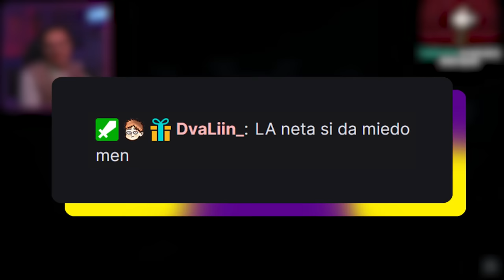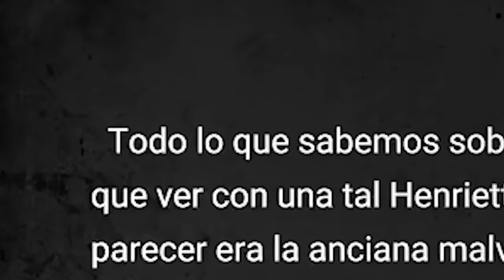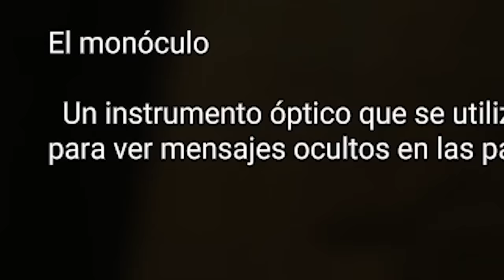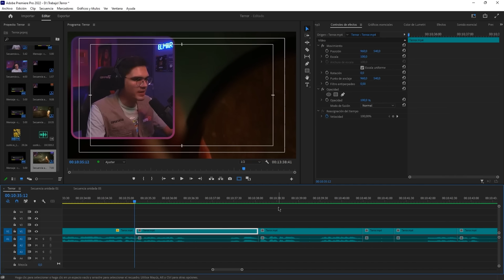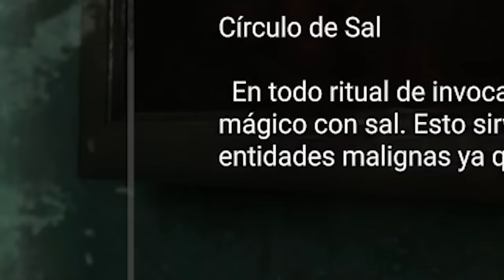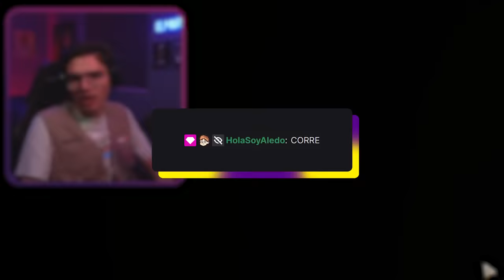ESTE JUEGO NO DA MIED... 😱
Gente, el día de hoy les traigo un vídeo en el cual probamos un nuevo juego de terror, pensaba que no daba miedo, así que si quieres pasar un terrorífico momento y entretenerte con mi sufrimiento este es tu vídeo perfecto, recuerda que si me quieres apoyar puedes darme un like y suscribiendote para que no te pierdas de mis próximos vídeos, recuerda que si quieres una segunda parte el vídeo tiene que llegar a los 100.00 likes.

►  Canción de la outro || MANDEN P0RNØ Guadanois Remix